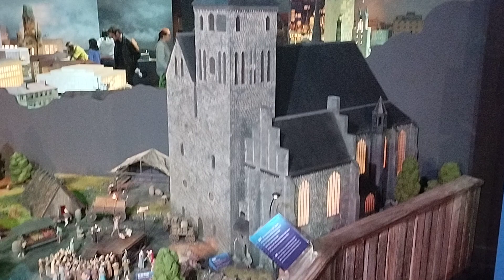Little BIG City!